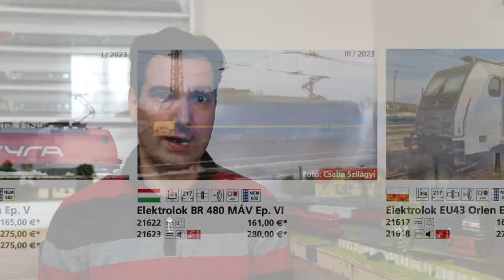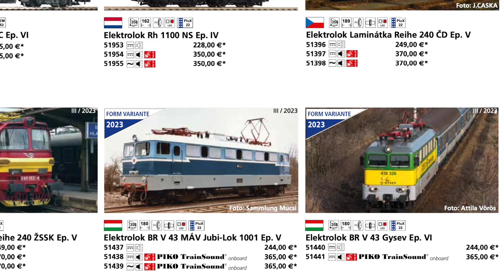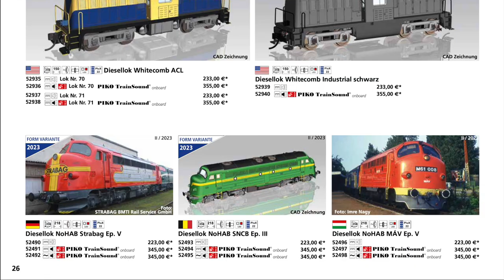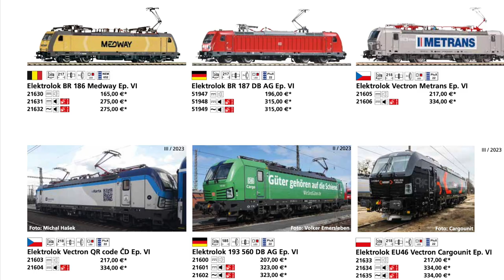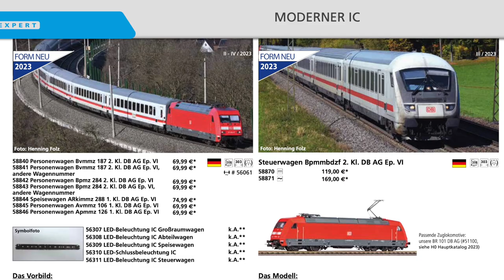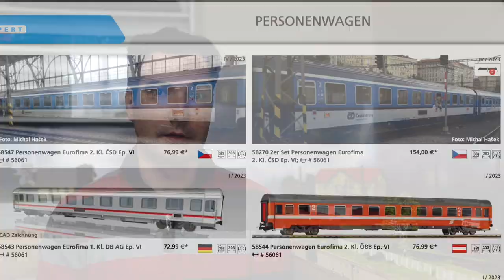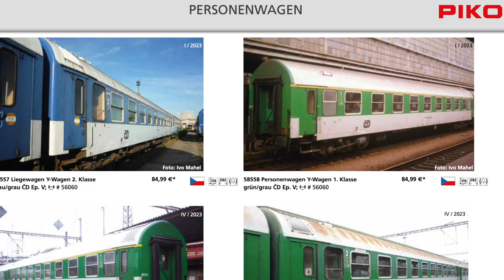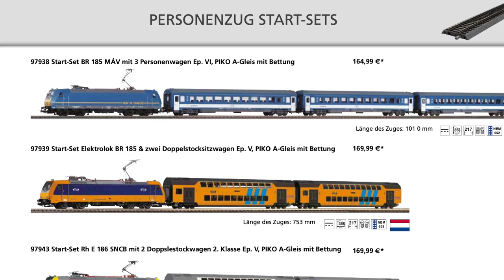PIKO 2023-as magyar vonatkozású H0 újdonságok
Ebben a videóban a PIKO 2023-as katalógusából szemezgetek a hazai vonatkozású H0 építési nagyságú újdonságok közül.

00:00 - Bevezető
00:30 - MÁV és GYSEV mozdonyok
03:06 - MÁV személykocsik
04:33 - hazánkba bejárós külföldi járművek
08:59 - start szettek